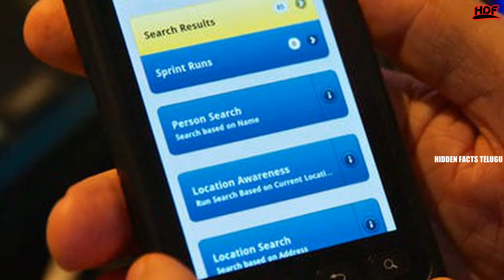వర్జిన్ వధువు కోసం ఆరాటపడుతున్న అబ్బాయిలు | Interesting Facts In Telugu | Hidden Facts In Telugu